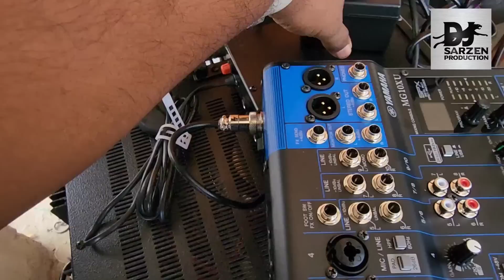DJ SYSTEM खरीदना है तो पहले एक बार यहाँ आ के सारा चीज समझ ले...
👉हमारे यहाँ सारा सामान order से बनता है ..

👉हमारे यहाँ सारा सामान आप को 100% ओरिजिनल मिलेगा..

👉कोई भी सामान लेने से पहले अच्छी तरह समझ लेना जरुरी है..

👉DJ SARZEN PRODUCTION मे आप सभी ka स्वागत है..

👉जय hind जय भारत.. 🙏